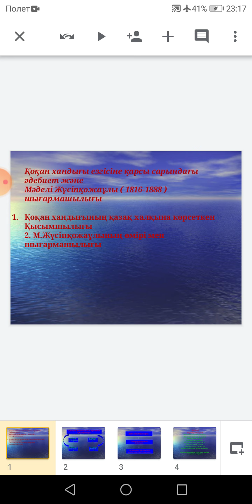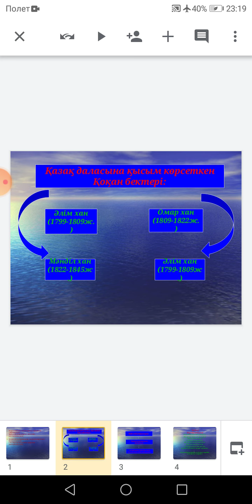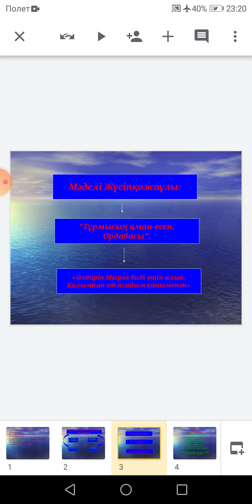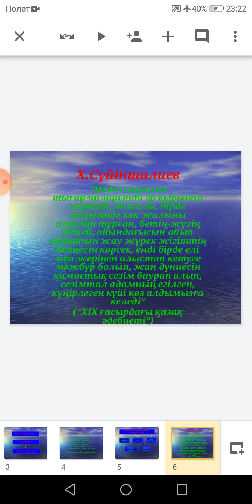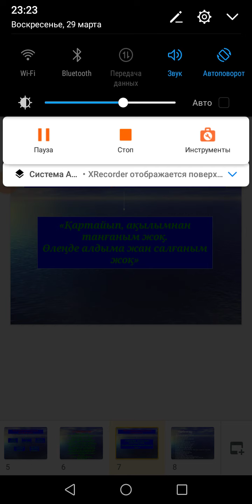Жумагалиева Р Р ХІХ ғасырдағы қазақ әдебиеті